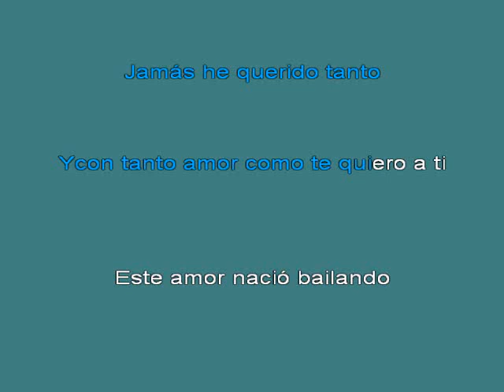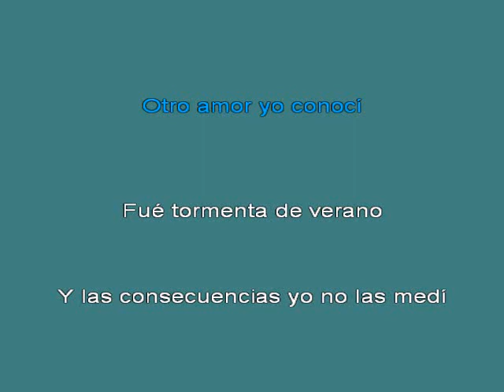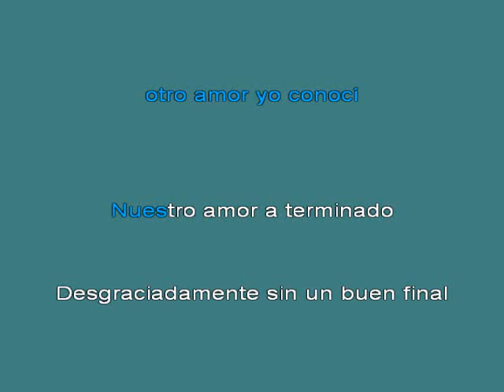Los Iracundos Tormenta De Verano [karaoke]